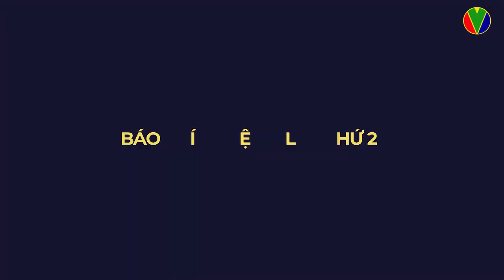TRAILER GIẢI TENNIS BÁO CHÍ NGHỆ AN LẦN THỨ 2 NĂM 2022